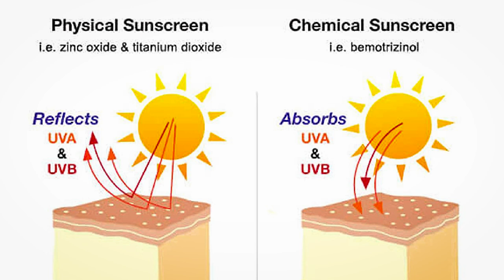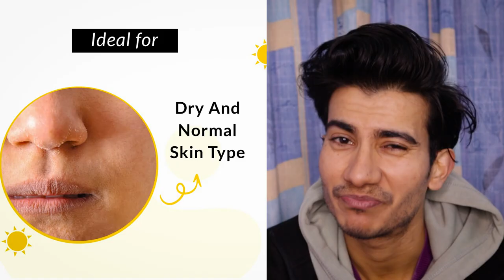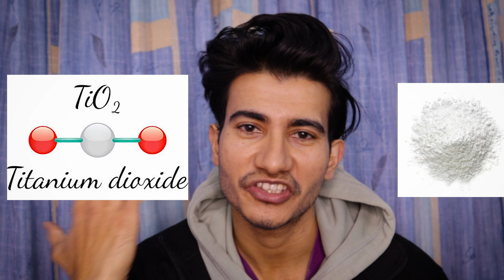A Review of the Fixderma SPF 50 Sunscreen- BEST SUNSCREEN UNDER ₹300? | My Honest Review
Fixderma SPF 50 Sunscreen Review | BEST SUNSCREEN UNDER ₹300? | Tejasva chandel

Fixderma Shadow Sunscreen SPF 30+
Fixderma Shadow Sunscreen SPF 30 Transparent Silicone Gel for Acne Prone Skin

Fixderma offers cream-based sunscreen for dry skin with SPF 50+. It is a lightweight cream-based sunscreen that provides broad-spectrum coverage from UV rays for a longer duration of time. It gives a healthy and moisturized look without making the skin shiny or greasy which means protection and hydration at the same time. This sunscreen for dry skin is dermatologist-recommended, non-irritant, and non-comedogenic, which means it will not irritate your dry and flaky skin, and will not clog your open pores, leaving your skin, protected and moisturized. Lastly, NO white cast just healthy skin.
Shadow SPF 50+ Cream helps protect the skin against the harmful effects of the sun and its UV rays. It has a soft, dry, zero-shine, water-resistant finish. The formulation includes both mineral and chemical filters that are encapsulated for a long-lasting protection against the UVA and UVB ray.

Apply Shadow SPF 50+ Cream liberally & evenly on the face, neck and exposed skin area 20 to 30 minutes prior to sun exposure. Further reapplication is only necessary after activities such as swimming or after excessive sweating.

fixderma sunscreen review
fixderma sunscreen gel
best sunscreen
fixderma sunscreen
fixderma shadow spf 50+ cream
fixderma
fixderma shadow sunscreen lotion spf80 review
fixderma shadow sunscreen review
fixderma shadow sunscreen spf30 gel review
fixderma shadow sunscreen
fixderma shadow a gel sunscreen
uv doux silicone sunscreen gel review
uv doux silicone sunscreen gel review in hindi
uv doux silicone sunscreen gel kaise use kare
uv doux silicone sunscreen gel side effects
fixderma shadow spf 30+ gel review
fixderma spf 50 review
Is Fixderma a chemical sunscreen?
Is Fixderma sunscreen tested?
Which is the best sunscreen with SPF 50?
Is it good to use SPF 50 sunscreen?
Is Fixderma sunscreen good for sensitive skin?
Which sunscreen is best without chemical?
Best Sunscreens Under Rs 300 for All skin types
Fixderma Sunscreen SPF30 Vs SPF50 / Affordable Sunscreen
, best sunscreen
Best dermatological tested sunscreen fix Derma shadow spf 50PA+++ review
*NEW* Shadow Sunscreen SPF 50+ Gel - Sunscreen For Oily, Acne Prone Skin

*My Gears:-
1-canon m50 mark2

2-DIGITEK® DTR 550 LW (170 CM) Tripod For DSLR

3-Rode VideoMicro

4- DIGITEK® Big LED Ring Light

5-HP Pavilion Gaming 10th Gen Intel Core i5